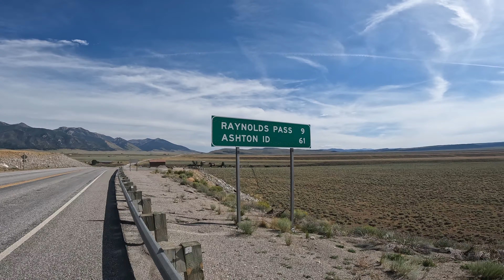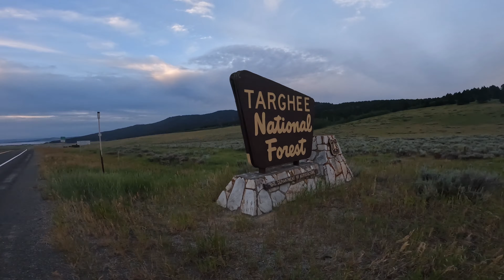CDT SOBO 2023- episode 4